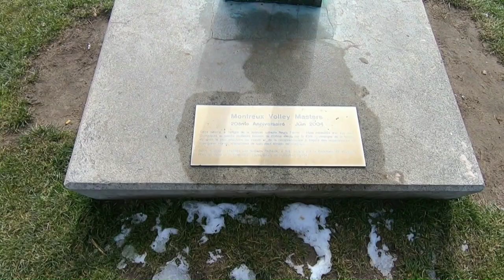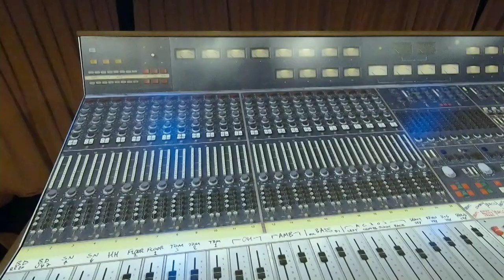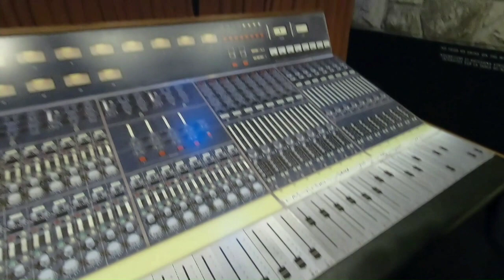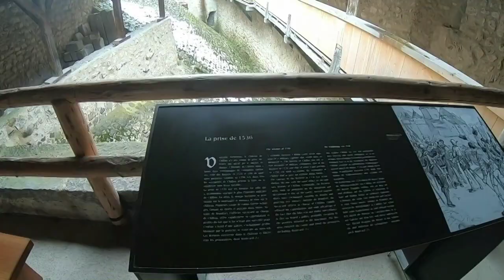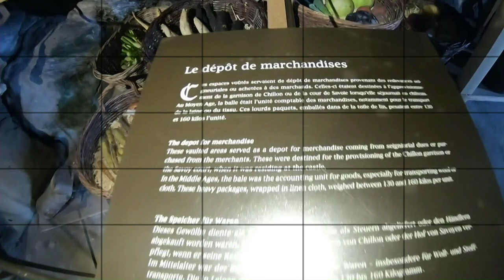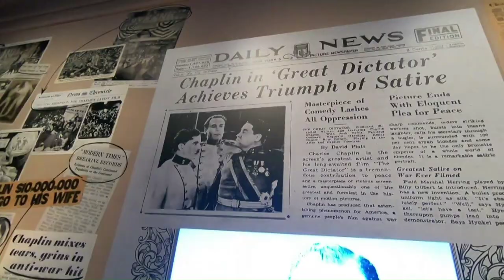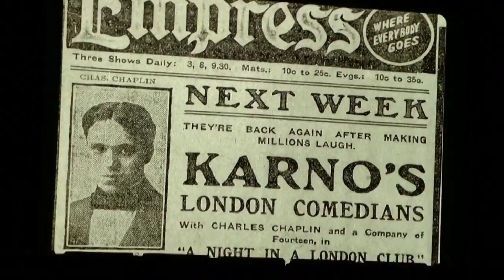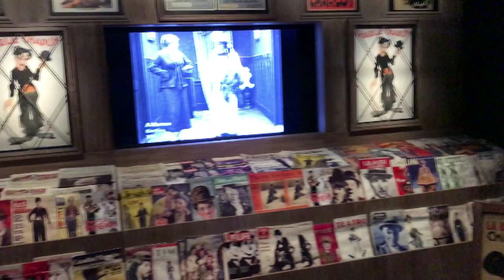Montreux (Svizzera )Marzo 2018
Montreux, Vevey, Losanna.